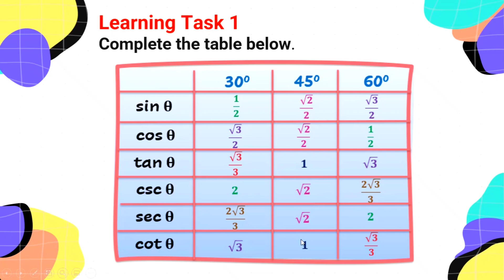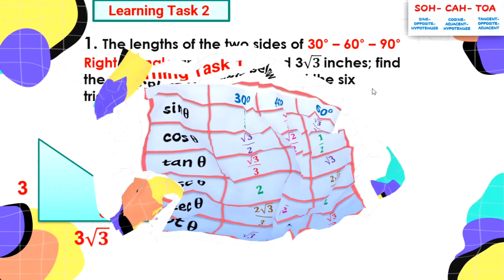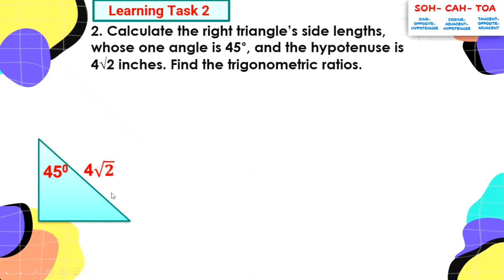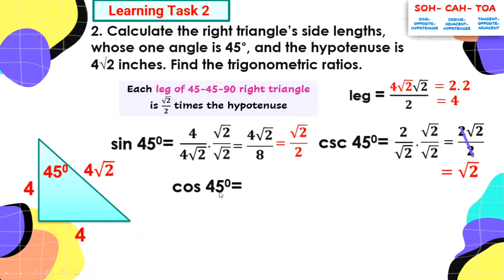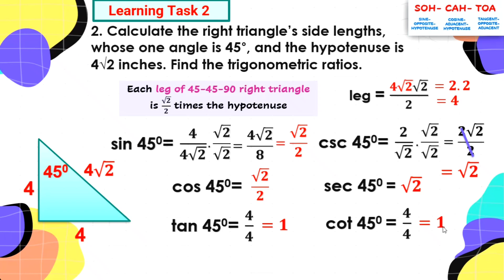LEARNING TASK 1-2 WEEK 2 G9 Q4 TRIGONOMETRIC RATIOS OF SPECIAL ANGLES | LEAP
Illustrate the Trigonometric Ratios of Special Angles
GRADE 9 LEAP Guide (Learner's Packet)
🎯WEEK 1
🎯WEEK 2
🎯WEEK 4-5